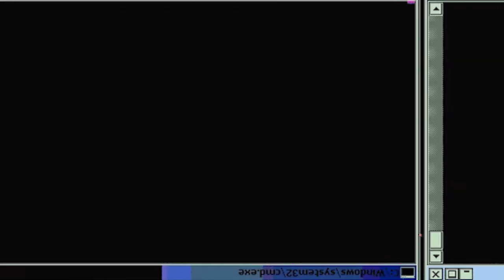A KUROKO WANNABE?! | Kuroko No Basket Season 3 Episode 68 | Reaction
Fearing Kagami will run out of stamina when he enters the zone, Riko pulls Kuroko off the court, strengthens the defense with second years, and tells Kagami to focus on offense. However, Akashi chooses to mark Kagami, and he even stops Kagami's in the zone attacks with his Emperor Eye.

-Double Dragon